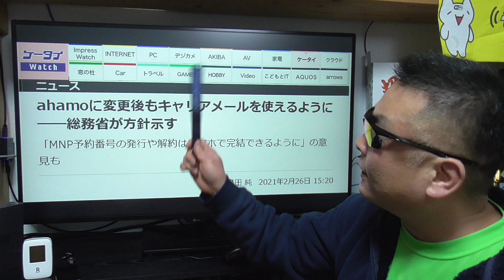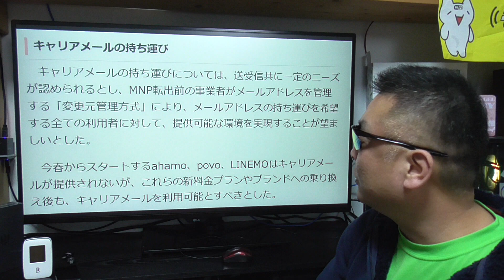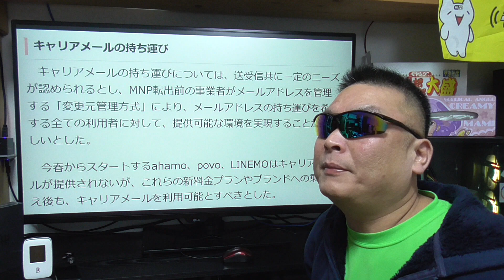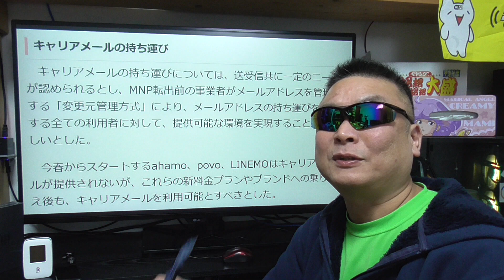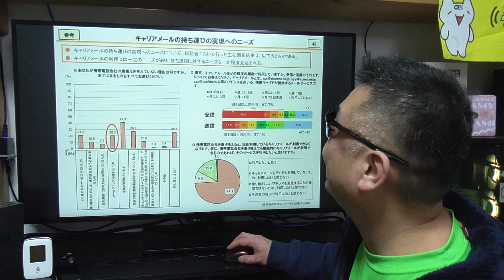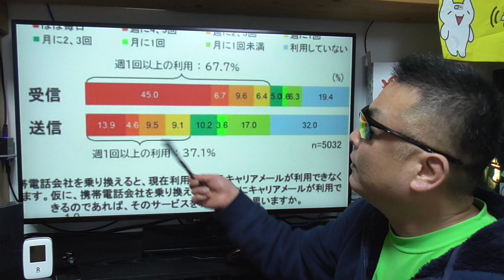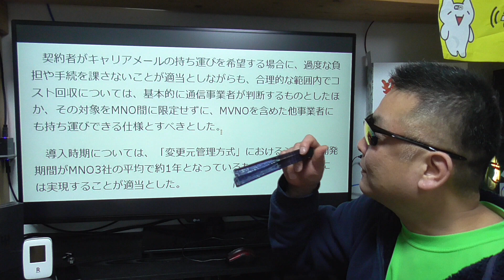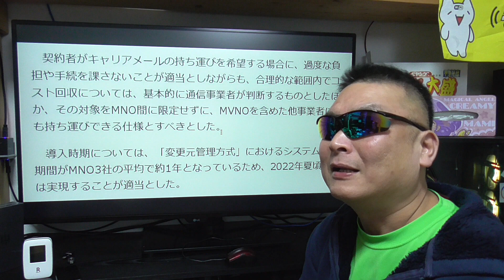総務省 ahamoに変更後もキャリアメールを使えるようにズバリ言ったわよ！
Rakuten UN-LIMIT Ⅵ （2021年4月1日より）

■毎月1番古い1回線目のみの基本料金）
00-01GB 月額0円
01-03GB 月額980円
03-20GB 月額1980円
20GB以上 月額2980円

■毎月2回線目からの基本料金）
00-03GB 月額980円
03-20GB 月額1980円
20GB以上 月額2980円

通話掛け放題（LINKアプリ使用時）

【生活補償として兆お勧め！】
楽天レンタル品サポートプラン
（レンタル品や借りもの弁償）
モナWIFI 在宅ワークに必要なレンタルWIFI申し込めます！

事務手数料 割引 1,000円 安くなります
※1申込みにつき1台適用

※年末年始キャンペーン第一弾の期間限定です。
※新規登録フォーム専用になります。

※（追加・出戻りは事務手数料1000円）

※モナステッカー付き（無い場合はモナキャンディ2個）
※SIMプランのみ返却用封筒付き（解約時に送付）

■お仕事依頼のメールアドレス

●視聴者（個人）様専用の連絡フォーム
【ピンポ～ン♪】
もし、投稿されても反映しません。